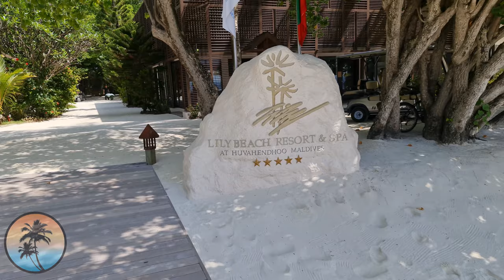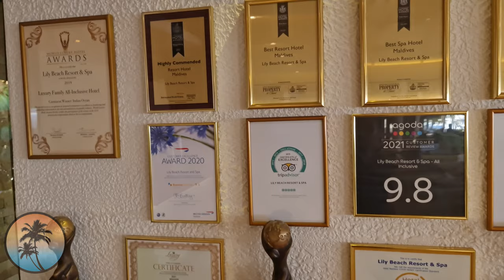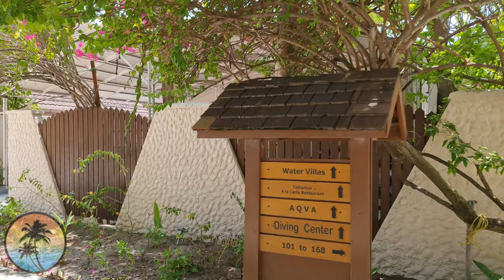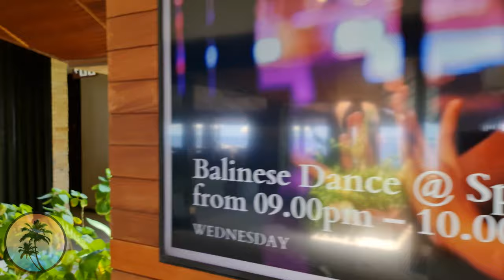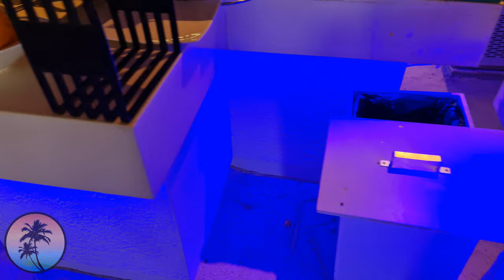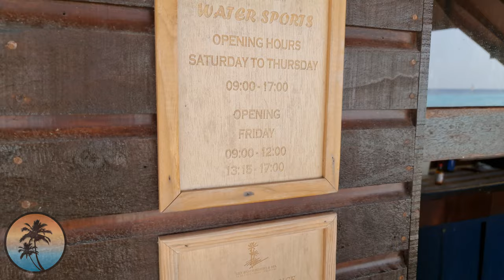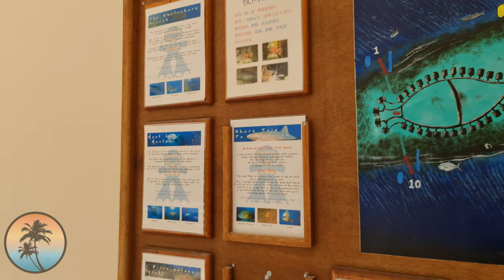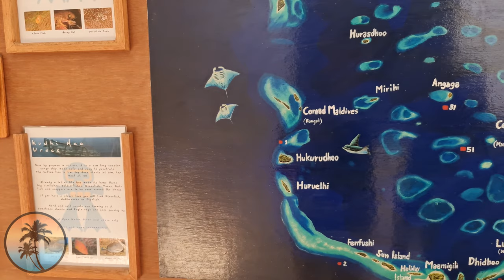Lily Beach Resort MALDIVES 🌊🌴 True PARADISE | FULL ISLAND TOUR 4K | South ARI Atoll Vlog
✅ We visit the incredible Lily Beach Resort & Spa Maldives.

Lily Beach Maldives Resort and Spa is one of leading resorts with Premium All Inclusive. It is a romantic resort, but also suitable for a family holidays with All Inclusive that includes food, drinks and various activities.

Located at Huvahendhoo Island, in South Ari Atoll, that is 601 m in length and 111 m wide. Lily Beach Maldives Resort is a 25 away by sea plane from Male.

Music

Lily Beach - Maldives Resort - Water Villa with pool - Overwater villa - Maldives Islands - Vlog - Maldives Tour